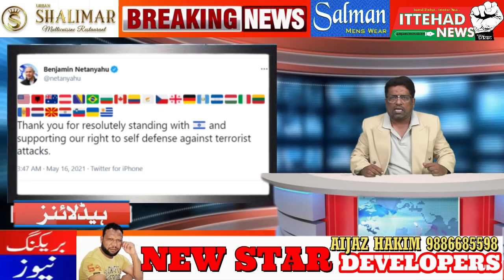ITTEHAD NEWS |BELGAUM|-PALESTINE KI JEET KA PAIGHAM | ABDUSAMAD KHANAPURI KA INTAKAL-DATE-22/05/2021